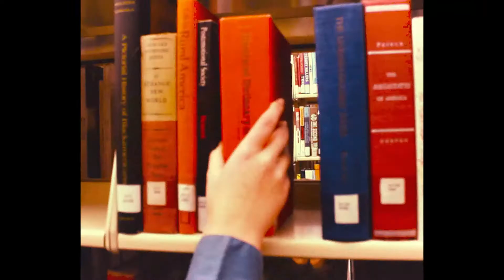Panthera Pardus Episode 25 8 21 2017